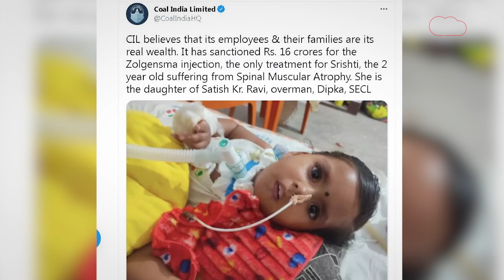Ghazab Ho Gaya: एक पत्नी और दो पति, पहले पति की शिकायत सुनकर पुलिस रह गई हैरान!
अनोखी और हैरान कर देने वाली खबरों की शुरुआत करते हैं मध्य प्रदेश से... मध्य प्रदेश के भिंड में एक पति अपनी पत्नी की ऐसी शिकायत लेकर थाने पहुंचा जिसे सुनकर पुलिस भी हैरान कर रह गई... ये महिला और  इसका साथ खड़ा है इसका दूसरा पति... पहले पति ने आरोप लगाते हुए पुलिस से शिकायत की कि उसकी पत्नी ने उसे बताए बिना भागकर दूसरे आदमी से शादी कर ली... देखें वीडियो...